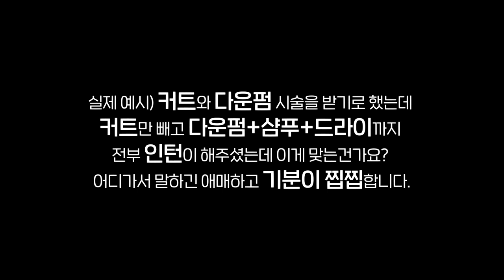미용실에서 느낀 불편했던 부분들을 자유롭게 댓글로 남겨주세요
▪️ 어벤져스 헤어 [스페셜]